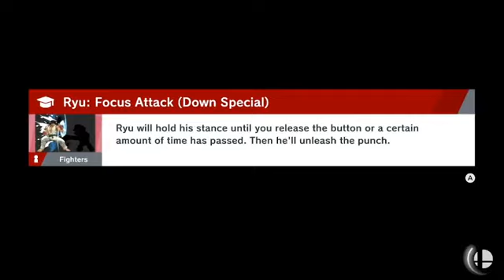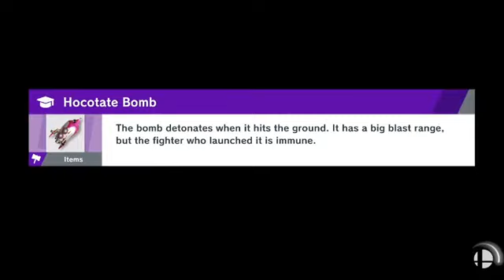World of Light Permadeath Eps 6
Getting in the Halloween spirit with this stream!
Song used in the intro:
Artist: Starship Amazing
Song: Funky Boy in Robo World
Album: Ruby Dagger